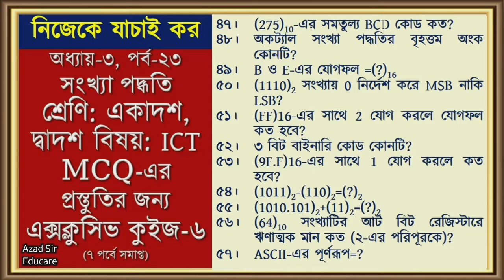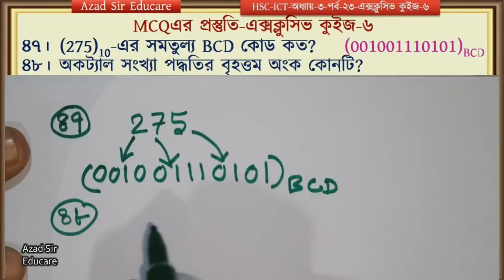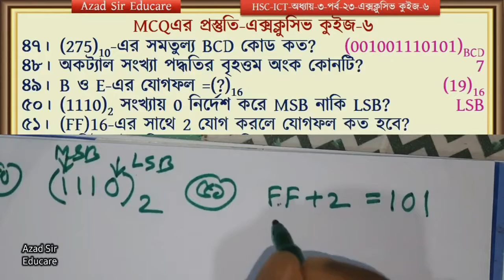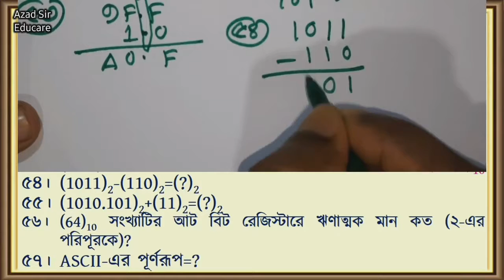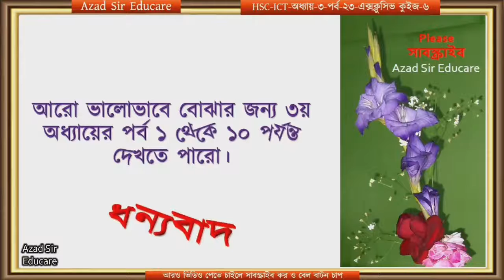23|QUIZ-6(MCQ)|HSC ICT Chapter 3| Questions 47-56|CODE, BINARY, OCTAL, HEXADECIMAL| SHORT SUGGESTION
ict hsc short syllabus
ict hsc chapter 3
hsc ict mcq